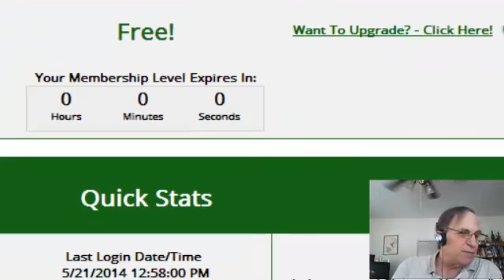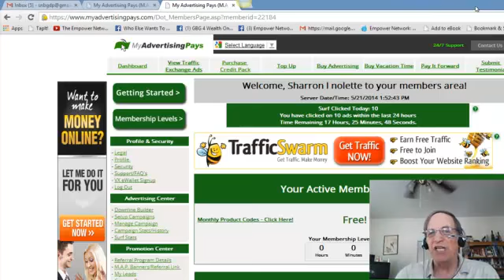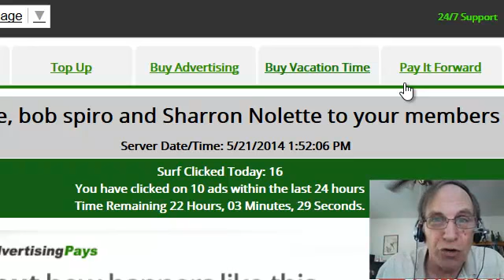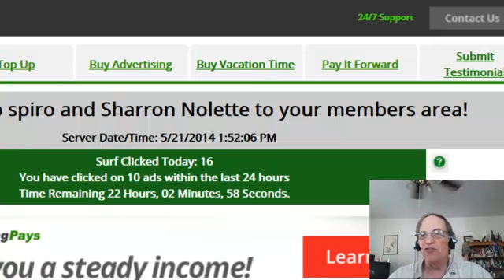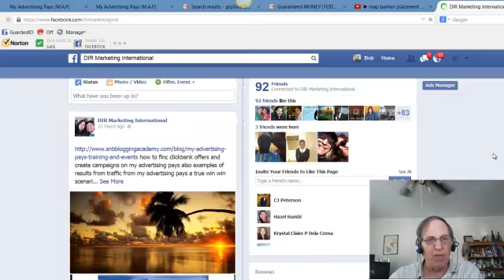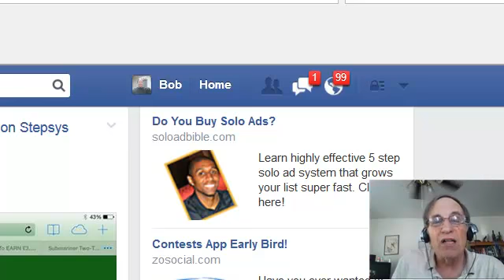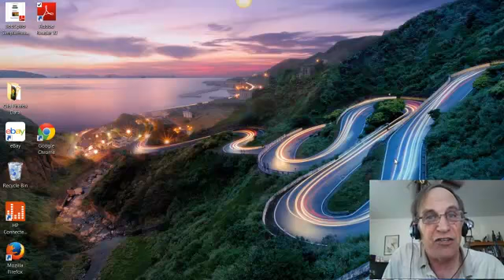MAP Team Udates 5 21 2014 day 27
home of guaranteed d aily pay for advertising where everyone makes money